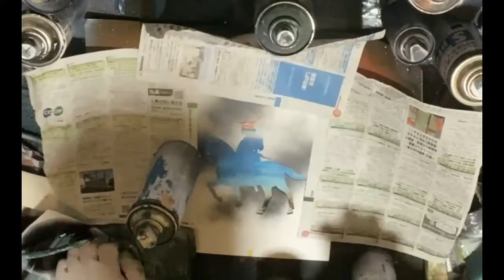Date Masamune en la playa